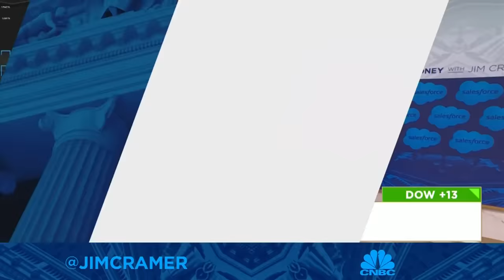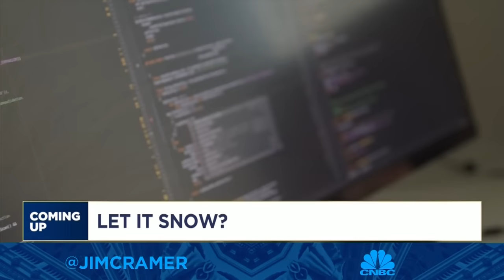Salesforce CEO Marc Benioff talks quarterly results with Jim Cramer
Salesforce Co-Founder, Chair and CEO Marc Benioff joins 'Mad Money' host Jim Cramer following a stellar quarterly earnings report and upbeat guidance that lifted the stock in extended trading.